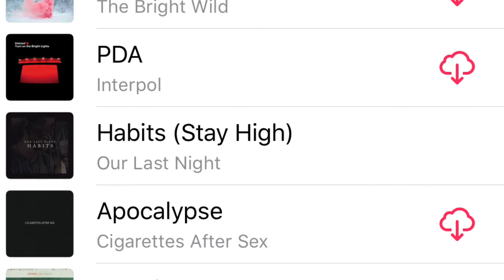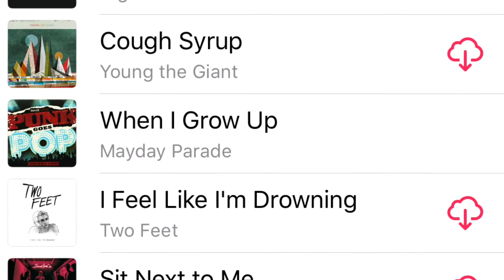HOW TO HAVE FUN WITH CRUTCHES (Vlog 5)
This is no normal vlog..no no...it's an exceptionally boring vlog so I understand if you don't want to watch it. I am limited because of being sick and having pulled my strings. Anyway, this is what I came up with.